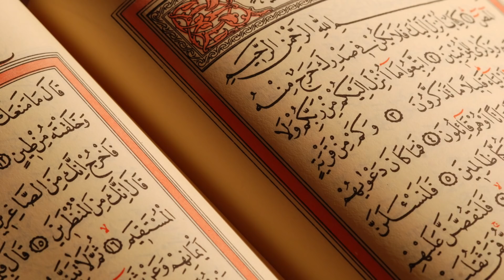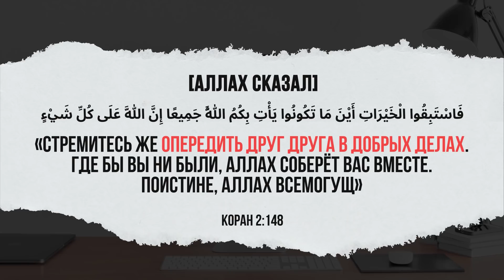Есть ли в Коране грамматические ошибки? - Доктор Закир Найк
Вопрос: Доктор Закир, Вы сказали, что в Коране нет ошибок. Я нашёл более 20-ти ошибок в арабской грамматике. И я вам сейчас перечислю некоторые их них.

Ответ: Брат задал интересный вопрос. Я бы выслушал весь перечень 20-ти грамматических ошибок. Но в данном случае он ссылается на книгу Абду-ль-Фади под названием «Является ли Коран безошибочным?» Так?

Алхамдулиллях, у меня хорошее зрение.

Я сразу отвечу на все 20 претензий, потому что я прочитал эту книгу. Я отвечу на все 20, инша Аллах. Первый момент. Следует отметить первый момент. Вся арабская грамматика вытекает из Корана. Коран является высшим совершенством арабской грамматики и литературы. Коран является источником всей арабской грамматики. Коран — это учебник по грамматике. Грамматика вытекает из Корана, следовательно, в Коране не может быть ошибок – это первый момент.

Второй момент. Это всё равно что вы взяли линейку с разметкой и стали утверждать, что ошибка в разметке. Никакой логики. Второй момент. В разных племенах Аравии - вы сами знаете арабский, и доктор Виллиям Кембелл согласится со мной – в разных племенах говорят с грамматическим различием. В одних племенах одно и то же слово может быть женского рода, в то время как в других оно мужского. В разных племенах грамматика разная, даже род слов разный. И вы считаете, что Коран можно сравнивать с какими-то племенными искажениями в грамматике?

Более того, высокая степень красноречия Корана не имеет равных. Он превосходит все книги. Сегодня в интернете вы найдете «12 грамматических ошибок», «20 грамматических ошибок» или «ошибки от Абдул-Фади». Неужели вы думаете, что христиане сами сидят и записывают все эти ошибки? А вы знаете кто приводит эти ошибки? Сами мусульмане. Мусульманские ученые, как аль-Замахшари, сами говорят нам, что грамматика Корана настолько превосходна, что она противоречит общепринятой грамматике арабского языка. Грамматика Корана настолько превосходна, что с целью как-то продемонстрировать это, учёные сами приводили примеры.

Приведу вам пару примеров, которые ответят вам на все 20-ть претензий. В Коране приводится, что люди Лота (мир ему) отвергли всех пророков. То есть дословно говорится, что они «отвергли посланника».  Доктор Виллиям Кемпбел утверждает, что «люди Ноя отвергли посланников». Исторически нам известно, что им был ниспослан всего один посланник… выходит грамматическая ошибка, и что в Коране по идее должно быть сказано, что люди отвергли «посланникА» а не «посланникОВ». Да, я согласен. С учетом грамматики, используемой нами – простыми людьми – это выглядит ошибкой. Но если мы почитаем работы арабских писателей, то увидим красоту Корана, мы поймем почему Коран говорит о посланниках во множественном, а не в единственном числе. А знаете почему? А всё потому, что мы знаем, что главная суть призыва всех посланников была одна и та же, что есть только один Бог! Призыв к таухиду! Призыв к Аллаху, Свят Он и Велик. Когда говорится, что люди Лута (мир ему) и люди Нуха (мир ему) отвергли посланника - что люди отвергли Лута (мир ему) - под этим подразумевается, что они отвергли всех посланников. Какая красота! Какая риторика! Альхамдулиллях! Вам покажется что это ошибка, но это никакая не ошибка.

Некоторые утверждают, что упомянутая в Коране фраза «кун фа якун» (Будь! И это сбывается!) ошибочна, и правильно было бы «кун фа кана» (Будь! И это сбылось.) Понятно, что кун фа кана – это прошедшее время на арабском, в отличии от кун фа якун. Но кун фа якун несёт ещё более глубокий смысл! Это сразу подразумевает власть Аллаха в прошлом, настоящем и будущем.